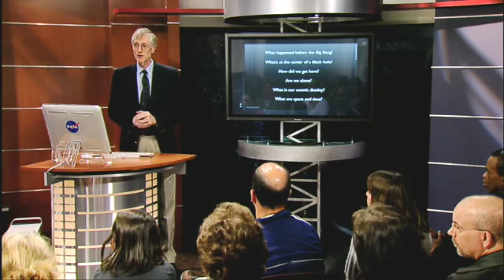John C. Mather - The Story of the Universe (part 7 of 7)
From the Big Bang to the Nobel Prize and on to the James Webb Space Telescope and the Discovery of Alien Life.

At an agency known for brilliant scientists, NASA astrophysicist and 2006 Nobel Prize winner John Mather stands out as one of the brightest. In this one-hour lecture, Dr. Mather explains everything from the Big Bang to the work he did to win a Nobel Prize to how we may someday discover alien life elsewhere in space.